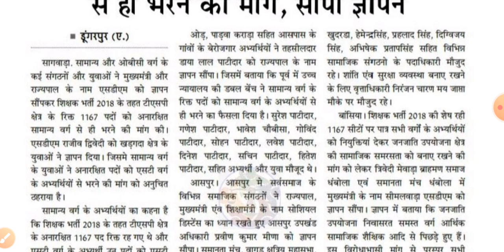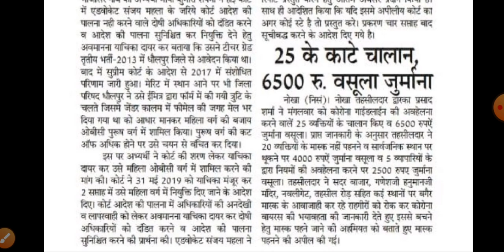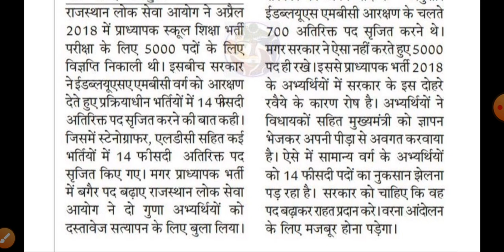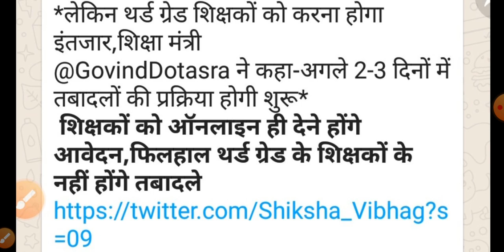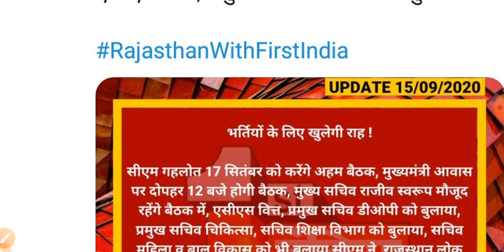रीट फर्स्ट ग्रेड 2018 सिलेक्शन के बाद भी जॉइनिंग नहीं सर्वाधिक नुकसान इस को